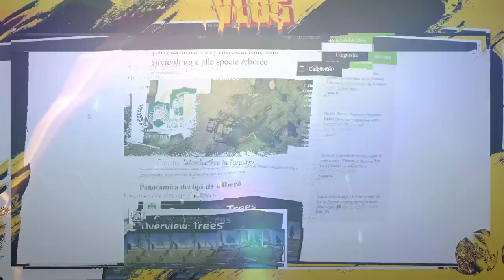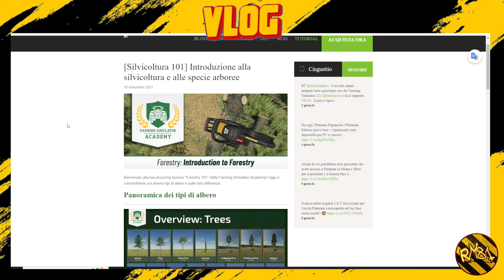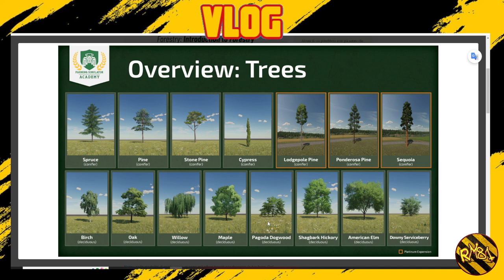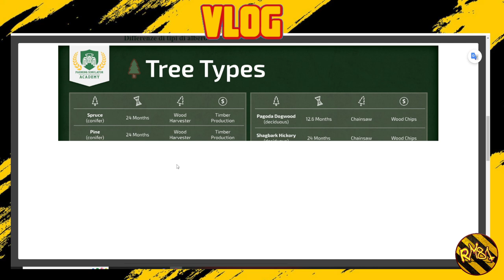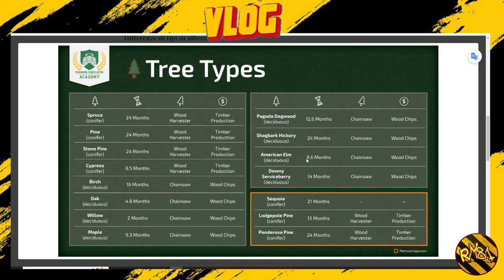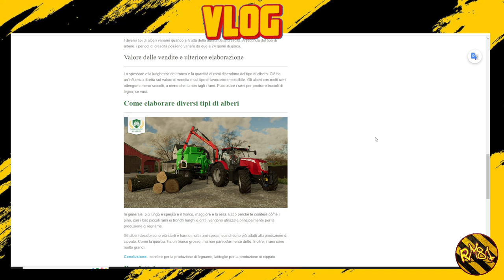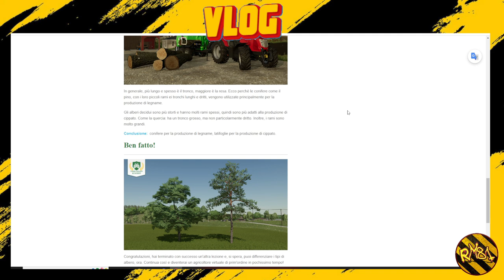TUTTO SUGLI ALBERI 🌳🌲 FARMING SIMULATOR 22 ➤ ITA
🖥️⌨️ Specifiche del mio Pc:
Processore: Ryzen 9 5900x --
Scheda Madre: Asus Tuf B550Plus Wifi --
Scheda Video: Asus ROG STRIX GTX 1070 8gb --
Alimentatore: Corsair 850W 80+ Gold --
SSD: WD Black 1 tb M2 NVME 4.0 --
Ram: Patriot 32gb 3200Mhz DDR4 --
Case: Empire Gaming Diamond RGB ATX --

OPPURE
💰  Diventa un supporter del canale con una piccola donazione: